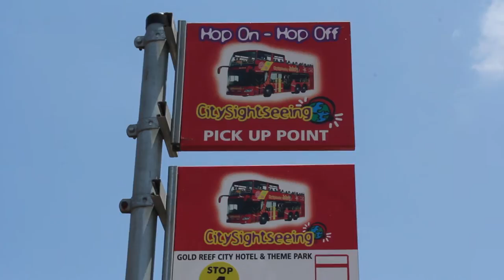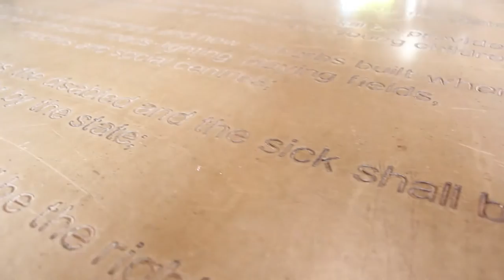Red Bus TV - City Sightseeing Cape Town - The BEST way to see Soweto!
No visit to the city of Johannesburg is complete without a trip into its largest and most vibrant township, Soweto. It is home to more than 1.2-million people and the place where some of South Africa’s most significant historical events occurred.

There are several stops along the route and when the trip is complete it becomes clear how each stop ties into the theme of freedom, and how through the sacrifices of many of Soweto’s inhabitants, the struggle against apartheid was won.Visiting Johannesburg on the City Sightseeing bus? Be sure to extend your tour with a trip to Soweto, Joburg’s largest and most vibrant township.